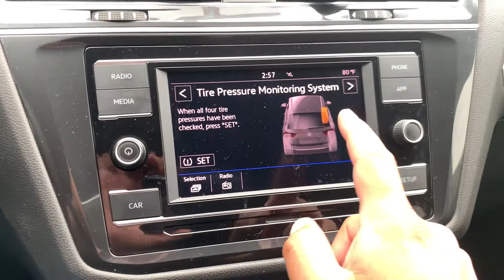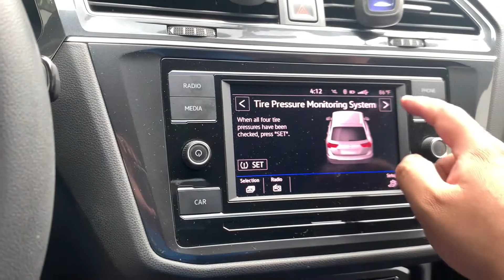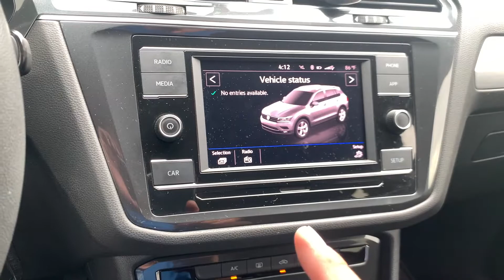Como apagar la luz de presion de llantas en 2019 Vw Tiguan